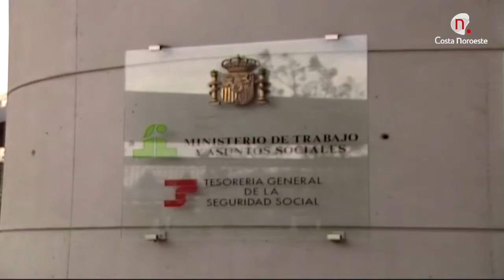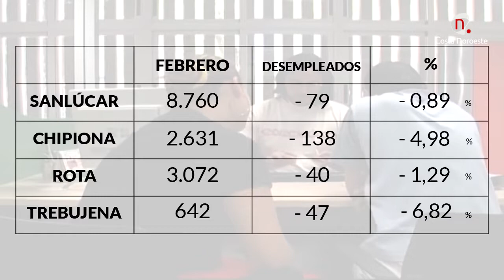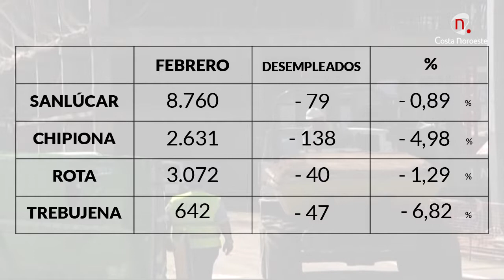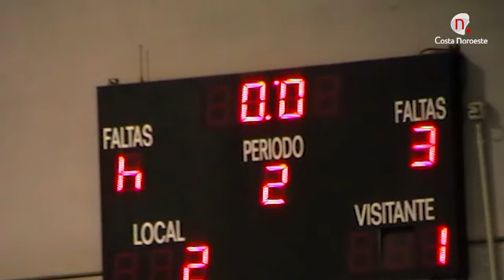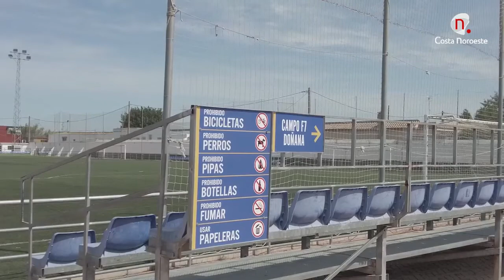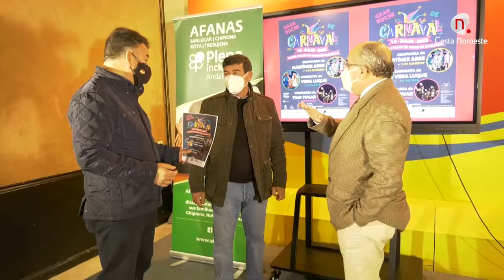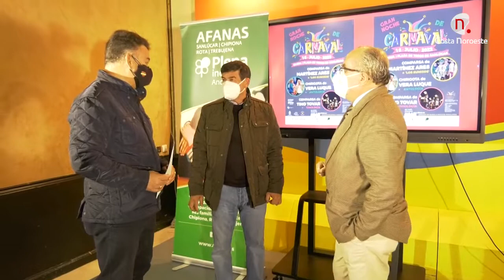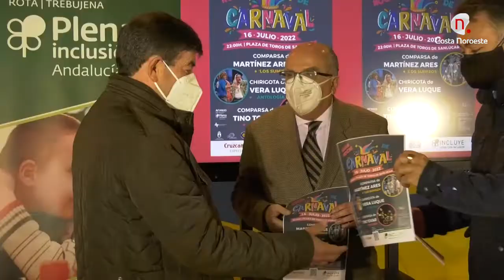Siete Días 5 de marzo de 2022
Informativo resumen semanal presentado por Rocío Caballero